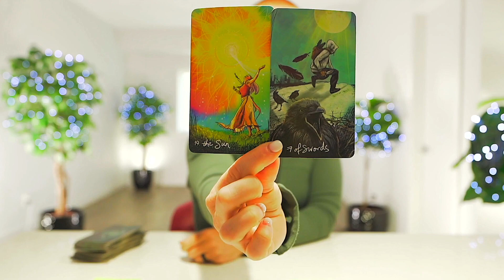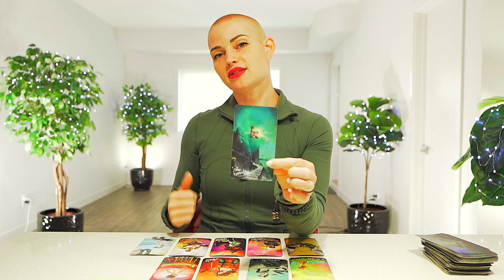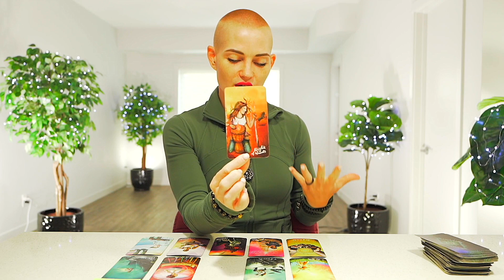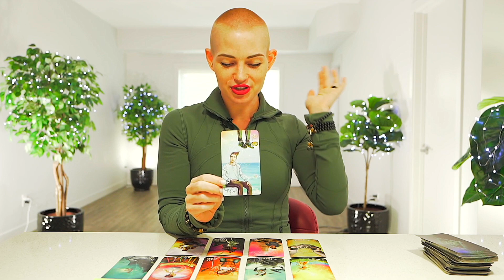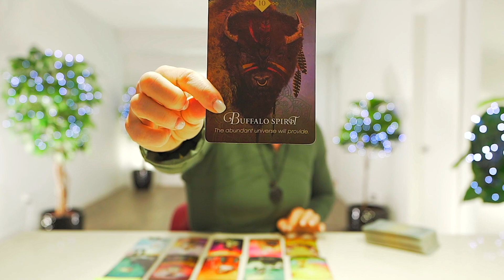SAGITTARIUS — MAJOR CHANGES AHEAD! — SOMEONE IS READY TO MAKE A MOVE! — SAGITTARIUS AUGUST 2022